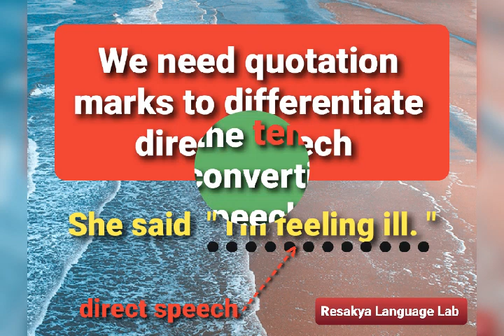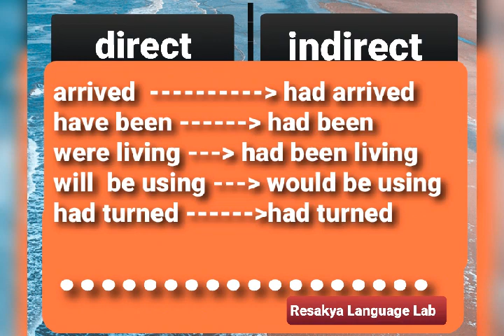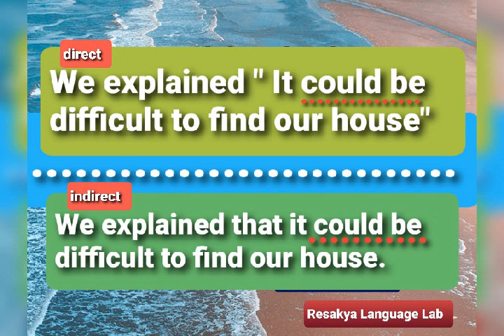Reported Speech (indirect speech) Part-01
Reported Speech
Present Simple , Simple Past ,Future Simple , Present Continuous,  Past Continuous, Past Perfect , Present Perfect Continuous , can , could , might , would , should